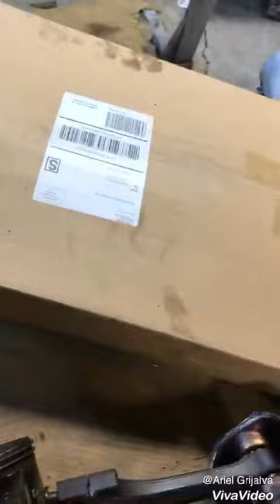Dodge 4.7 secretos porque no prende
4.7 Dodge secretos de encendido!!